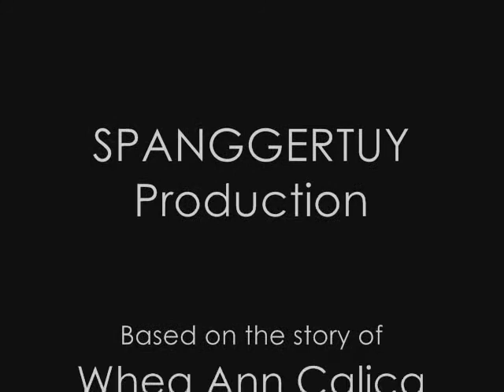TOO CLOSE indie film 2009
UPHL  FILM SOCIETY  TOO CLOSE-
made by spanggertuy

assassination,,